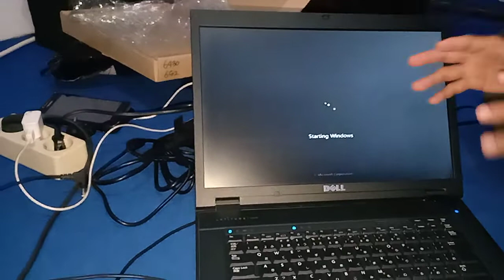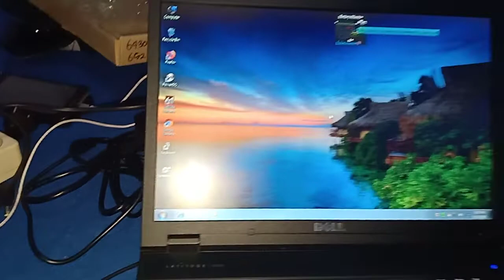Unboxing Laptop Second Core2Duo Merk Dell Harga 1.6jt